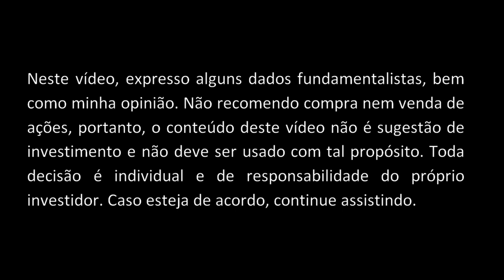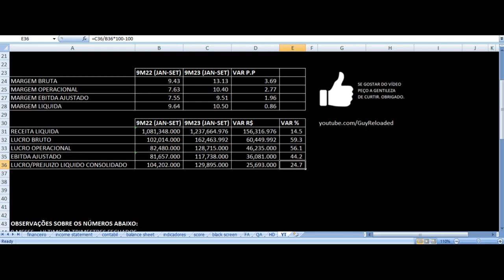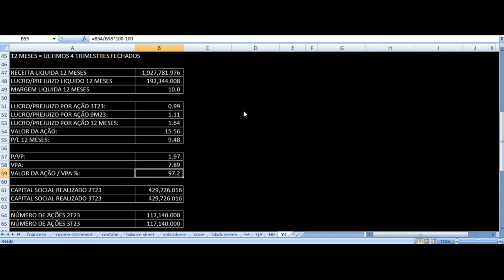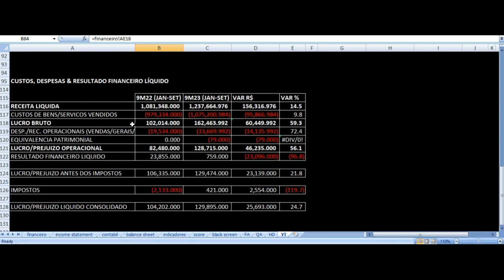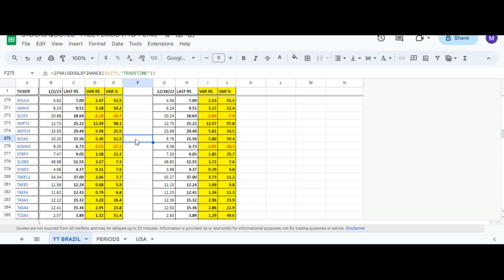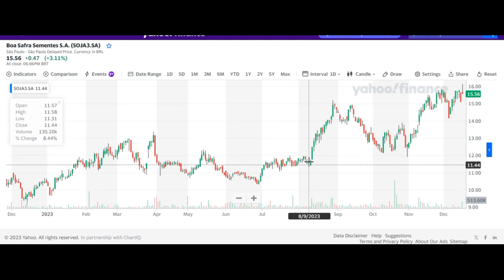Boa Safra Sementes Resultados 3T23 - SOJA3 Terceiro Trimestre 2023 Análise Fundamentalista Ações